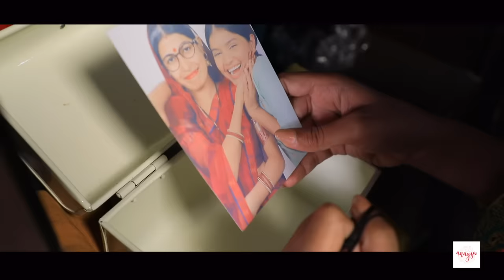TARA - Judwaa Behan Ka Raaz | Ep-1 | Emotional Family Story | Anaysa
Tarini Rajput (TARA), Enter a world where destiny takes unexpected turns! her past cloaked in mystery, Tara finds that her late mother was not her birth parent. The revelation shatters her world, leaving her confused, curious, and wanting for answers that could reshape her entire existence.
Years later, a twist comes in her life turns out that she have a twin sister, separated by destiny's whims. A chance for answers or just a riddle? Tara keeps searching harder and harder for her real family, uncovering a complex mix of mysteries and feelings along the way.
Can she ever find out her past and reunite with the family she never knew? Keep watching until the end to witness self-discovery, where excitement, sadness, and unwavering determination come together.

CREDITS:
Artists: Jeetusri, Sapna, and Anupama
Written by: Himani Tyagi
DOP & Cameramen: Deepak Mathuriya
Editing: Rahul
Promotions: Akanksha Pal
Channel Head: Vikram Choudhary

 / anaysa